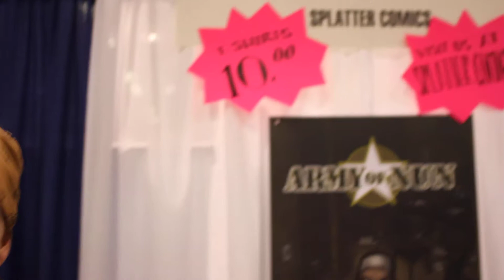WonderCon 2012: Splatter Comics